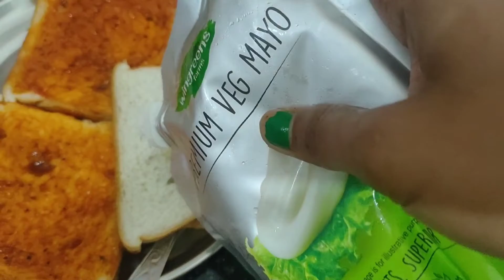Bread Pizza recipe 😋on The Tawa Bread Pizza 😋@manmohanaakirasoiya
on The Tawa Bread Pizza 😋‎@Manmohanaa ki rasoiya 🙏🙏

Your Questions

Recipe of bread Pizza in hindi
bread Pizza recipe
suji bread Pizza
bread pizza
Bread recipe hindi
suji bread recipe in Hindi
Tawa pizza
bread Pizza recipe in tha tawa
suji wala bread Pizza
Bread Pizza in microwave
tawa bread Pizza
bread cutlet recipe in Hindi
pizza sauce recipe
bread carmas recipe
maida ka pizza banane ki vidhi
bread Pizza recipe with Manmohanaa ki rasoiya 🙏🙏